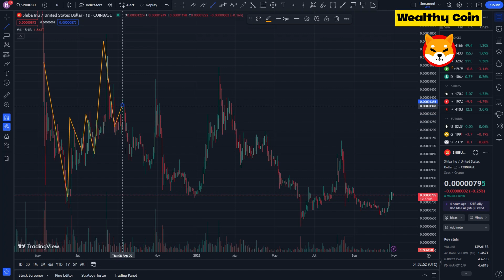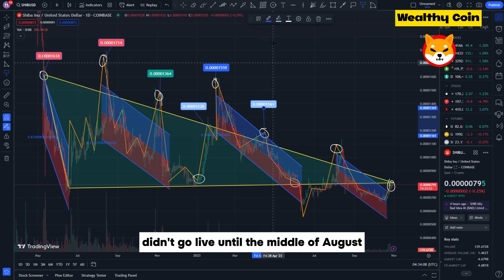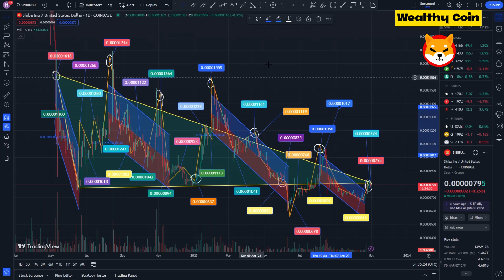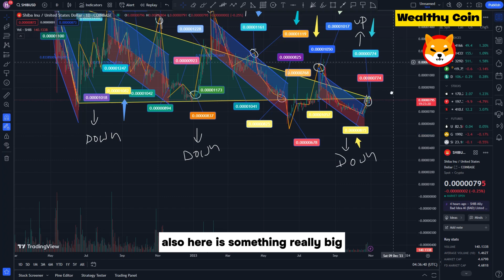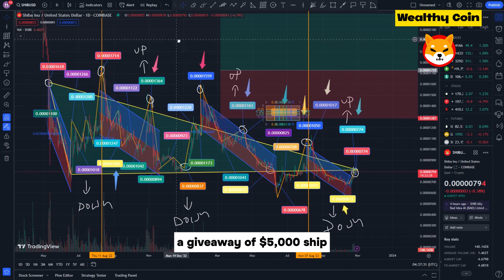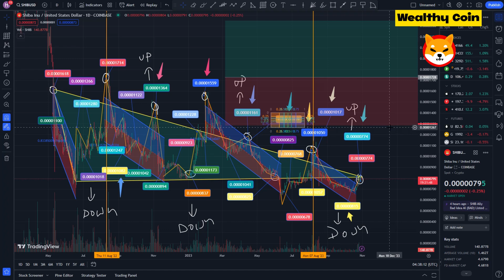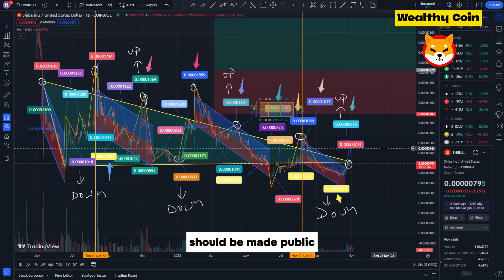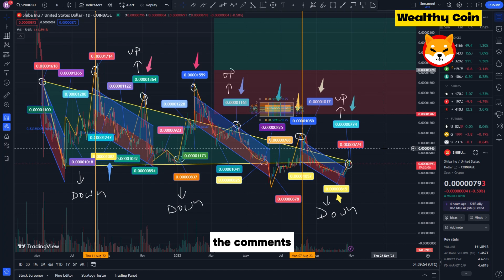SHIBA INU COIN JUST WENT PARABOLIC!!! SHIB WINS AGAIN!! - SHIBA INU PRICE PREDICTION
Dropshopping Shopify,
Dropshopping,